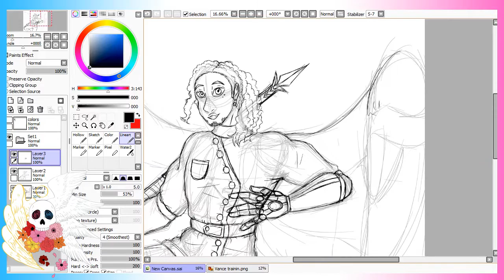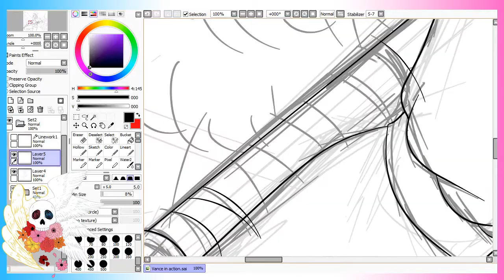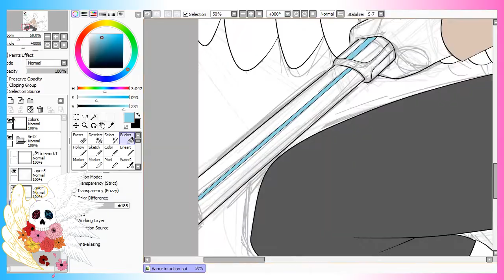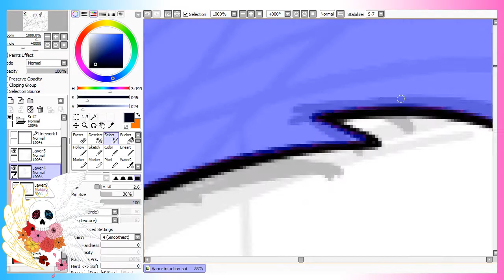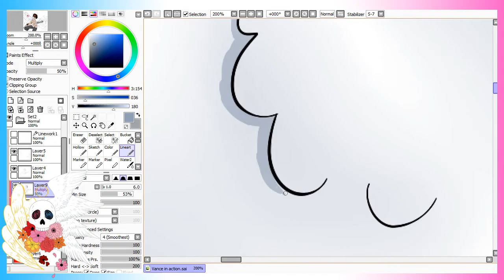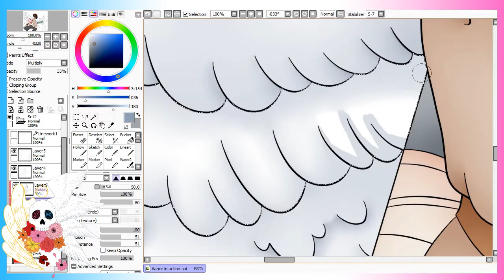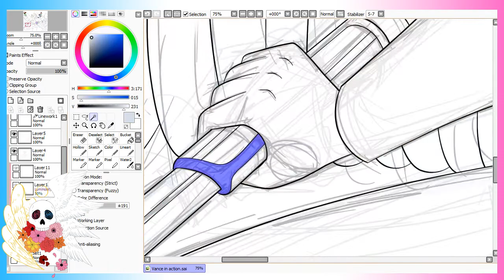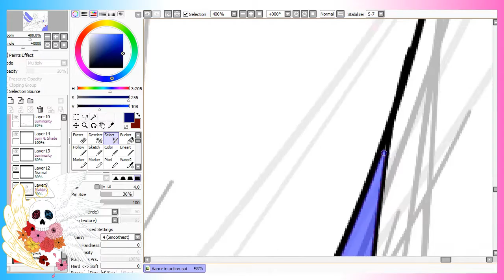Flight At Dawn SPEEDPAINT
Here's the first public speedpaint for the year!
Wanted to start the year off with something nice so I went and finally got around to redrawing my boy Vance since I already did a few speedpaints for the rest of my angel crew. There'll be two more speedpaints for my angel characters after this so keep an eye out for those!
Anyway I hope you guys enjoy this!

Wanna see more speedpaints?